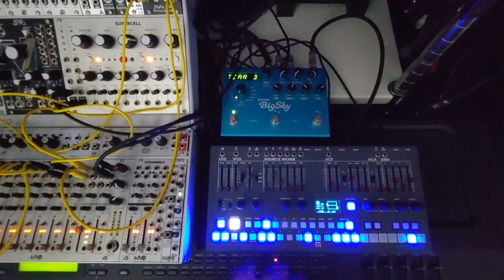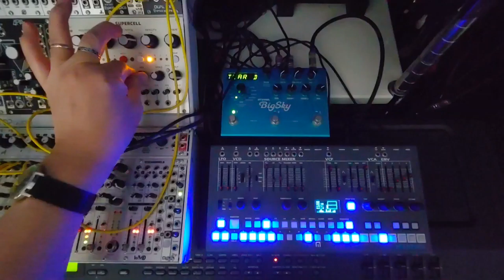Synth Jam - MANTHER and Supercell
Malekko Heavy Industry MANTHER
Grayscale Supercell
Erica Synths Dual FX
BigSky is not used.